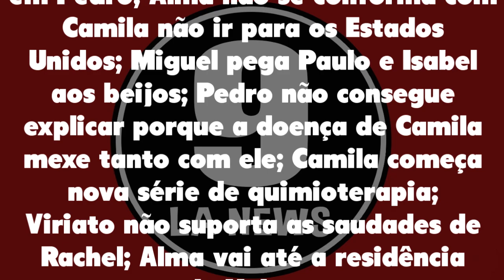Laços de Família 19/02/21 - Capítulo 120 sexta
Assistir o que vai acontecer em Laços de Família de sexta 19 de fevereiro de 2021